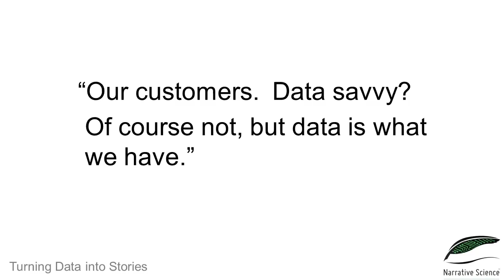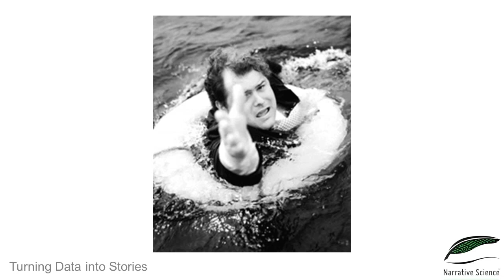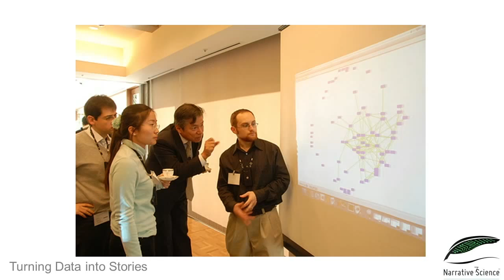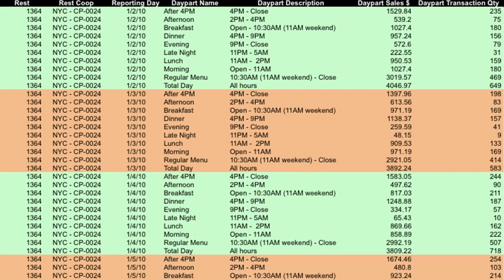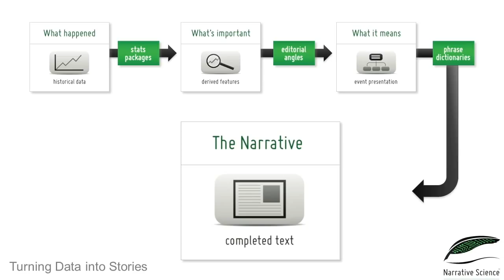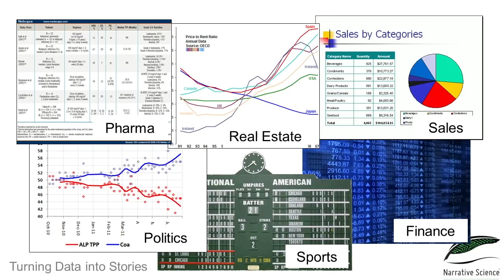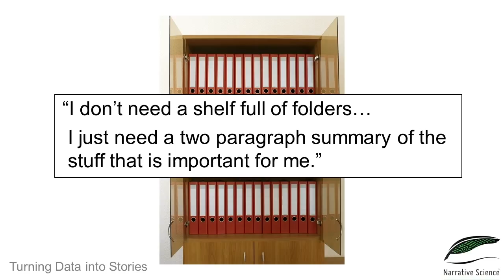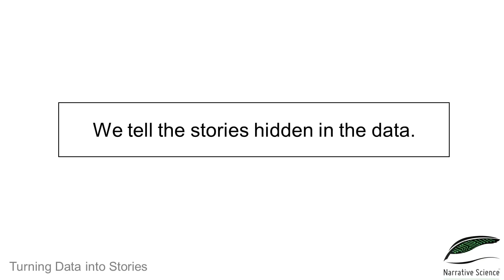Strata Summit 2011: Kristian Hammond, "Generating Stories from Data"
As the world of data expands, the challenge of understanding it expands as well. Narrative Science is addressing this challenge with a software platform that uses data to drive the generation of compelling narratives that tell the stories contained within it. The technology tells the stories that are hidden in the numbers.

Kristian Hammond

Narrative Science

Kristian Hammond is CTO of Narrative Science, a Chicago start up focused on the generation of narratives from data. He is also a professor of Computer Science and Journalism at Northwestern University and a researcher in the areas of human-machine interaction, context-driven information systems and artificial intelligence. In 1998, Kris founded Northwestern University's Intelligent Information Laboratory (InfoLab) where his team is creating technology that bridges the gap between people and the information they need. From 2000 to 2001, Dr. Hammond also enjoyed a run as the weekly technology correspondent for WTTW's Chicago Tomorrow. Kris received his PhD from Yale University.